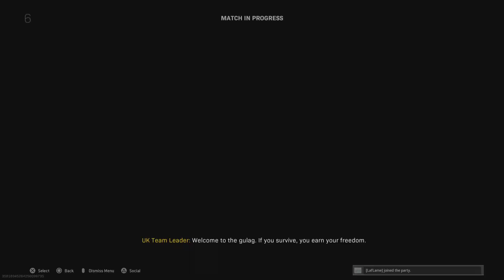Post Win Rage